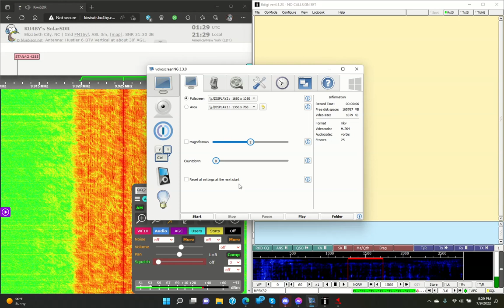KBC Digital on 9925 kHz at 2022.07.10 0130 UTC